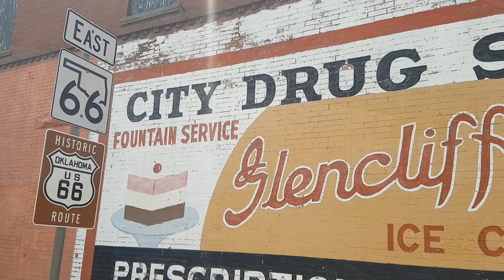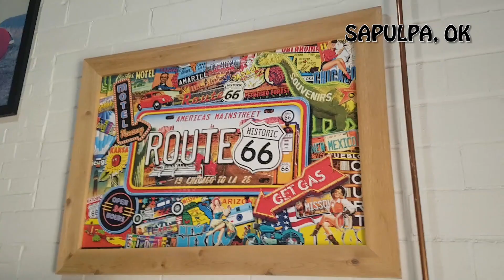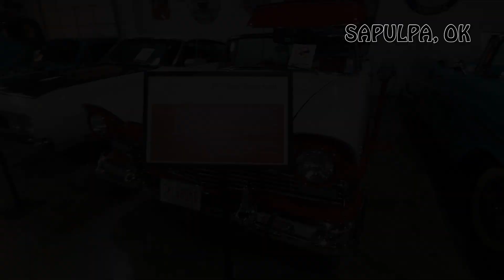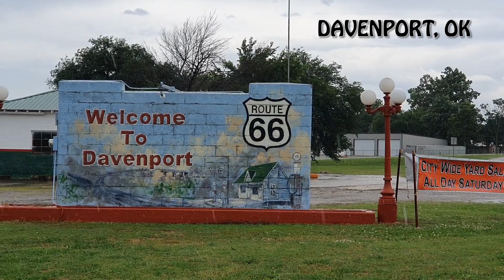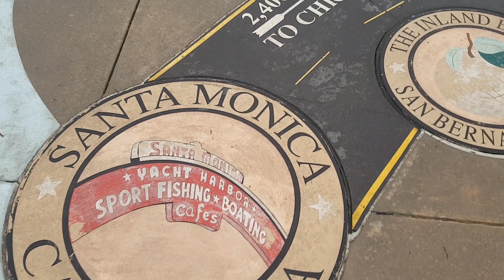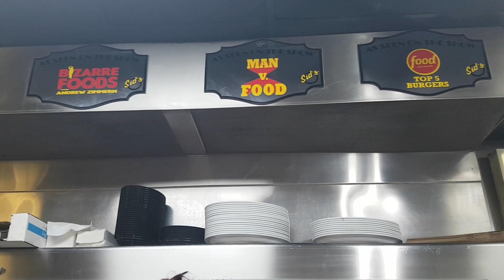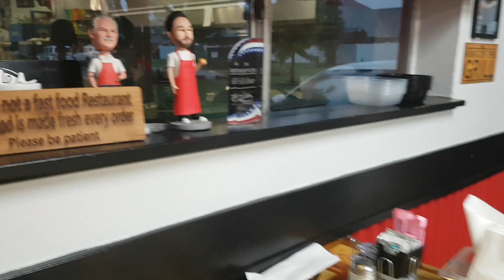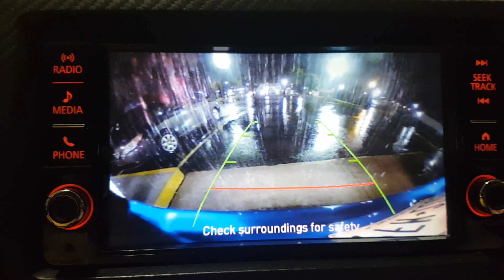🔝 VLOG TAG 7 | HISTORIC ROUTE 66 | TULSA BIS CLINTON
Auf der Route 66 kann man so viel erleben. In diesem Beitrag siehst Du Orte wie Tulsa, Chandler und Arcadia, es geht aber noch weiter über OK City bis El Reno, wo wir das legendäre "Sid´s Diner aufgesucht haben. Ja, schon wieder Burger!
Vielen Dank für´s Interesse. Ausserdem ein herzliches Willkommen an die neuen Abonennten. Schön, dass Ihr hergefunden habt!